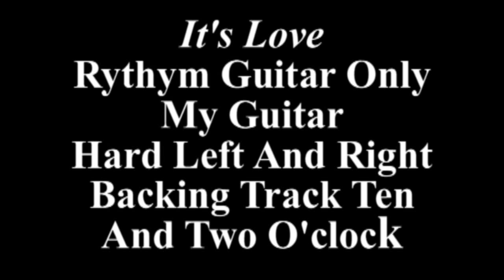It's Love-King's X-Ty Tabor Early Tone-Lab Series 5,7,9-Palmer PDI-03